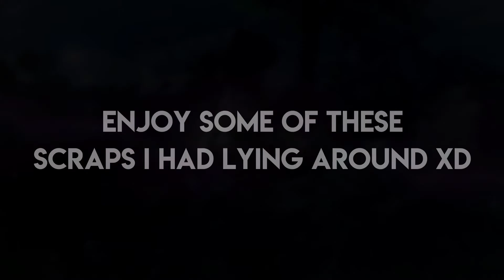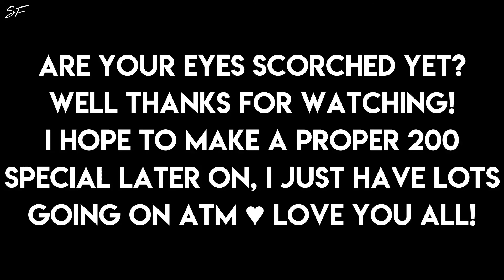Tysm for 200! Scraps n' Stuff (Discord server link in desc.)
yesssssss its bad nobody point it out x3
Tysm for 200! Wow 😭 here’s a little something for you guys 💞